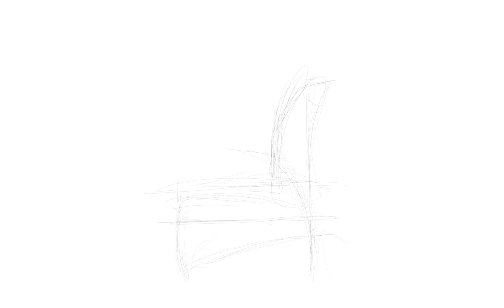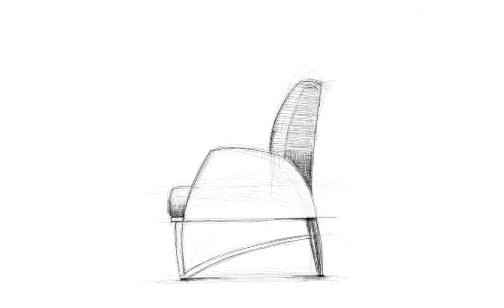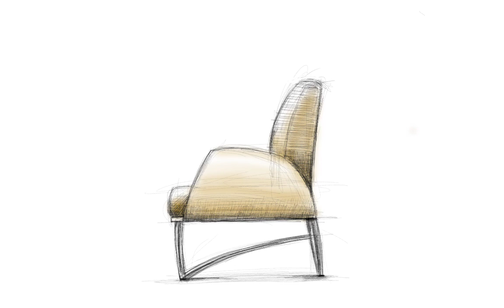berjer tasarımçizimi @acemiusta tasarım ofisi